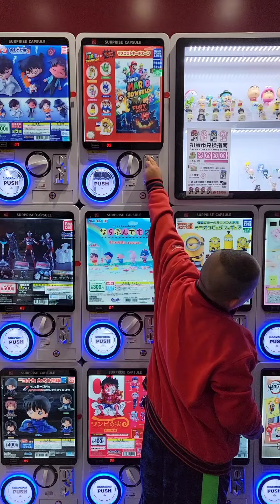Mario & Luigi egg surprises 🥚 🥚 😮